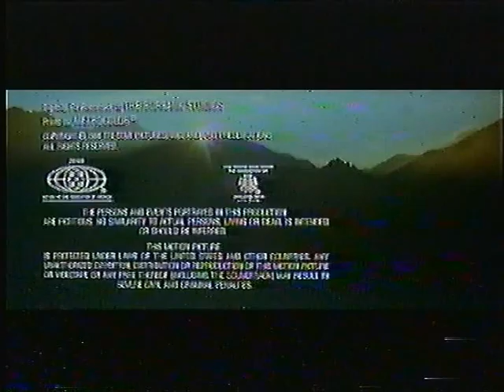BBC1 Continuity - Saturday 23rd November 1991 (1)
End Of Short Circuit
Promo - Jaws - The Revenge
BBC2 Slide - Pirates
Promo - Saturday Night Clive
BBC News Clip with Martyn Lewis